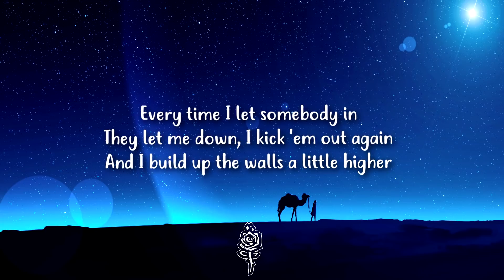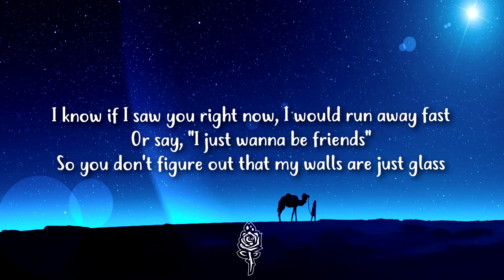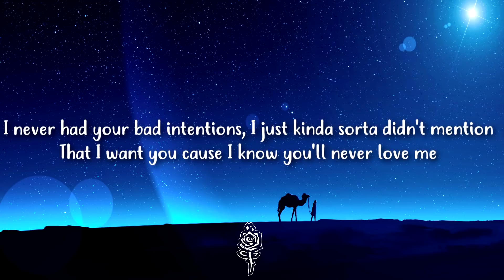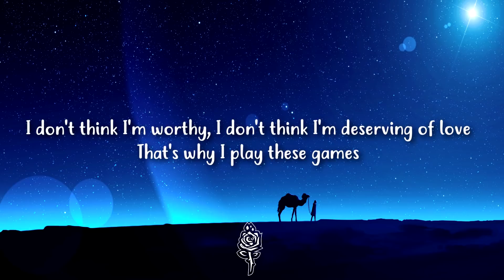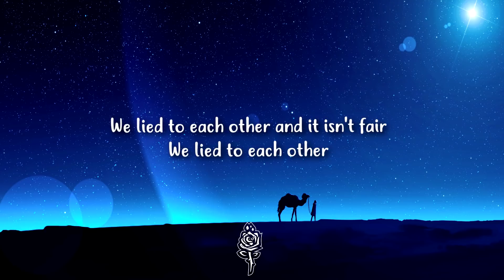Olivia O'Brien - We Lied To Each Other (Lyrics)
Olivia O'Brien - We Lied To Each Other (Lyrics) is a lyric video for 'We Lied To Each Other' from Olivia O'Brien's album 'Was It Even Real?'

🎨 Artwork used in 'Olivia O'Brien - We Lied To Each Other (Lyrics)'